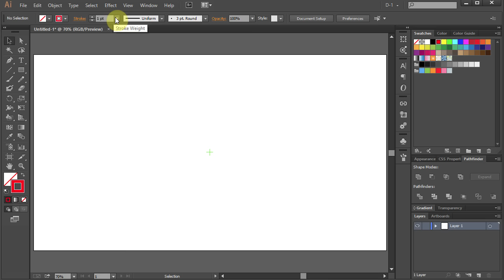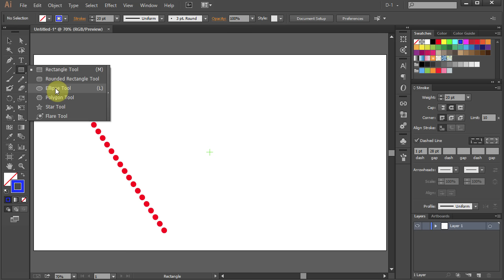How to Make Dotted Lines in Adobe Illustrator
Easy way to draw dotted lines using the stroke option in Adobe Illustrator
TUTORIALS